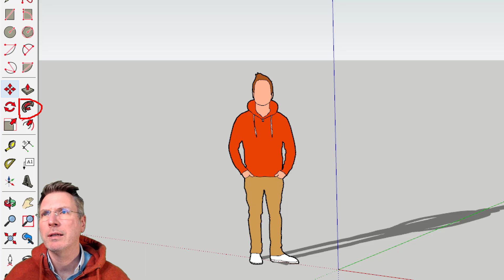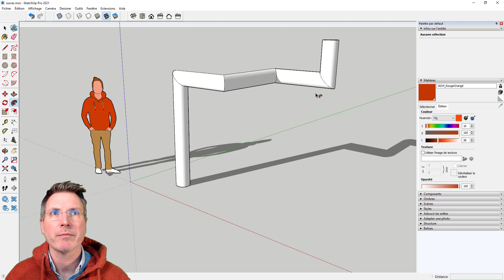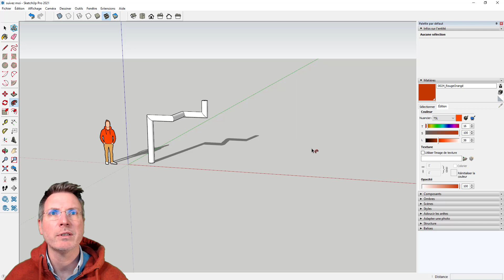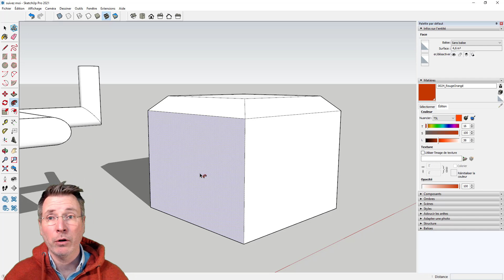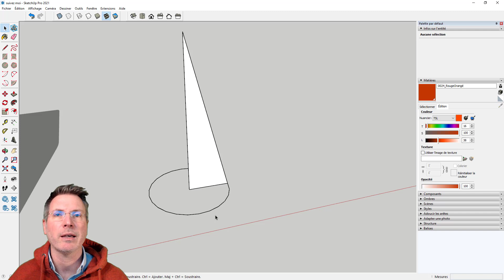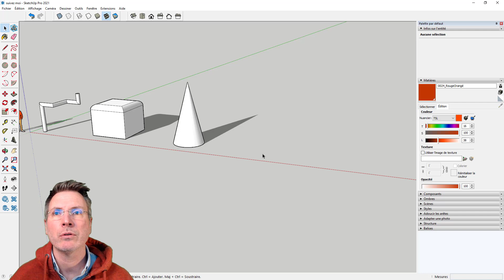#5 SUIVEZ MOI - DEBUTER SUR SKETCHUP [TUTO FR]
Dans cette série de vidéos "débuter sur SketchUp" vous aller apprendre  SketchUp pas à pas avec de nouveaux épisodes chaque semaine.

Tuto pour réaliser des moulures en déco type haussmannien :
💻 Les PC portables pour SketchUp :
Asus Rog Zephyrus PC Gamer 14"
Asus ROG Strix PC Gamer
MSI GP75 Leopard 10SEK-034FR
📺 Mon matériel pour enregistrer mes Vidéos :
Logitech C920s HD Pro Webcam
Blue Yeti Microphone USB Professionnel